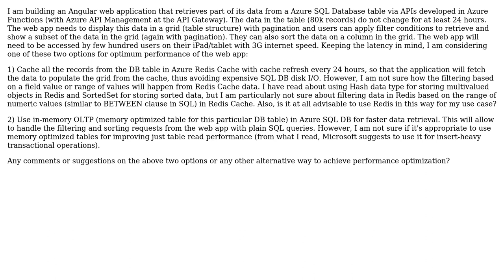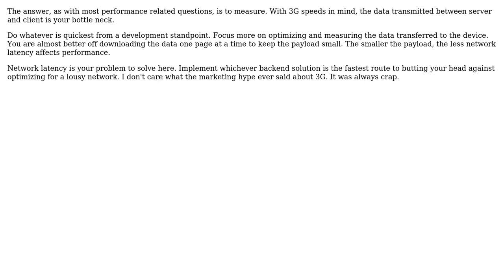Software Engineering: Caching or in-memory table in Azure for performance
With thanks & praise to God, and with thanks to the many people who have made this project possible! | Content (except music & images) licensed under CC BY-SA | Music | Images & others | With thanks to user Tanmoy Sengupta user Greg Burghardt and the Stack Exchange Network Trademarks are property of their respective owners. You are responsible for your own actions.